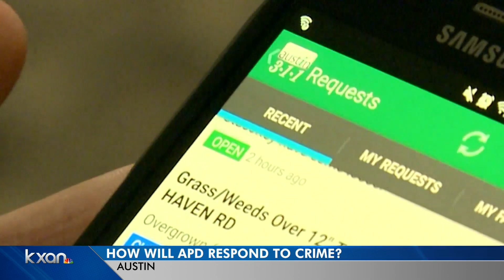APD wants people to call 311 for certain crimes, not 911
KXAN's Nabil Remadna reports that starting Oct. 1, certain crimes aren't going to have APD officers dispatched to them